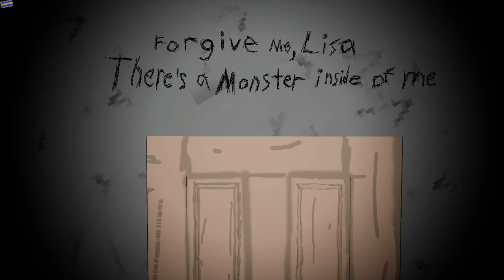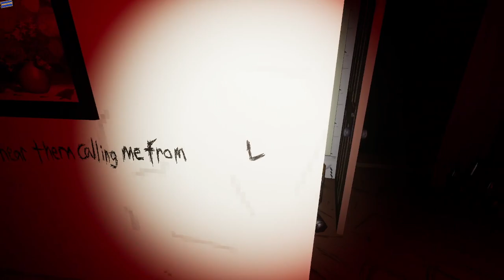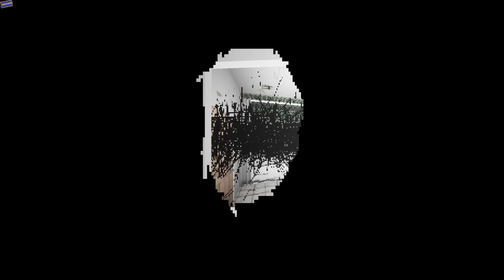Experience PT on Mobile! - P.T. mobile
Gameplay
scariest game
indie game
indie scary game
scary game
horror game
horror game gameplay
horror gameplay
scary
horror
indie
Horror game walkthrough
haunted
house
haunted house